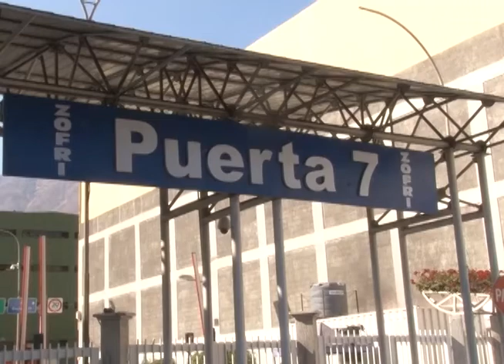FUERZAS VIVAS SE MOVILIZARON EN RECHAZO A LA LEY DE ADUANAS